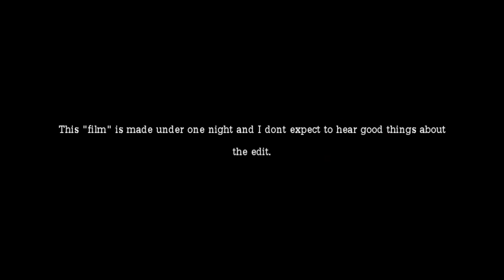CS MOVIE: equality playnation movie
equality pn hero